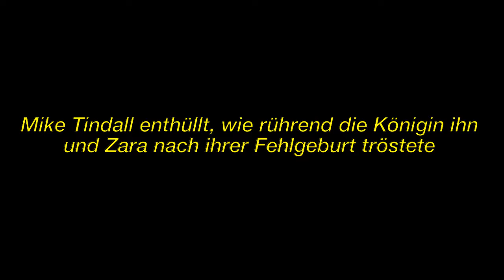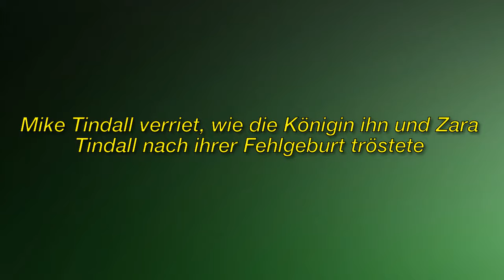Mike und Zara haben 2016 ihr Baby auf tragische Weise verloren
Immagine della licenza CC:
Https: //Plaughter.com